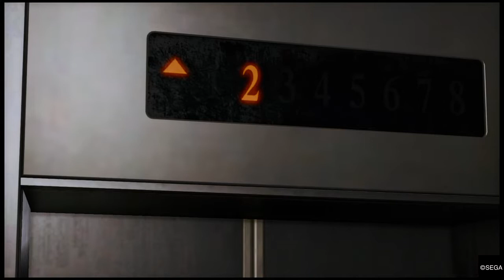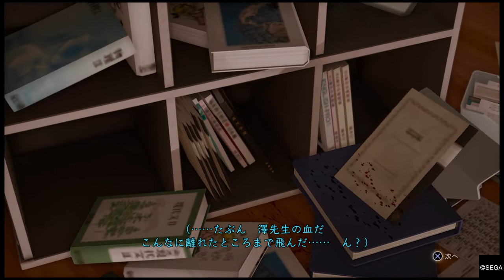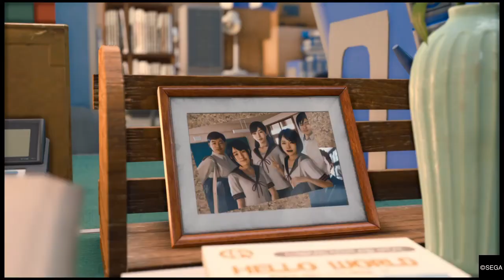LOST JUDGMENT：裁かれざる記憶_20220123澤先生宅前で乱闘後捕まり拷問後澤先生宅で大事件